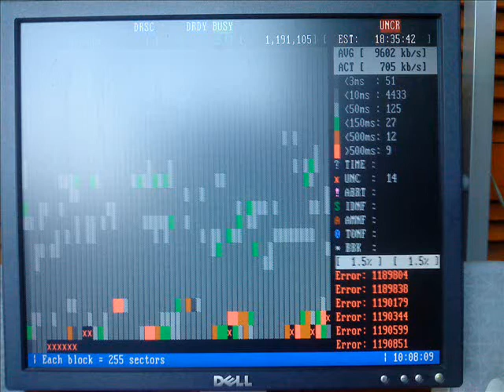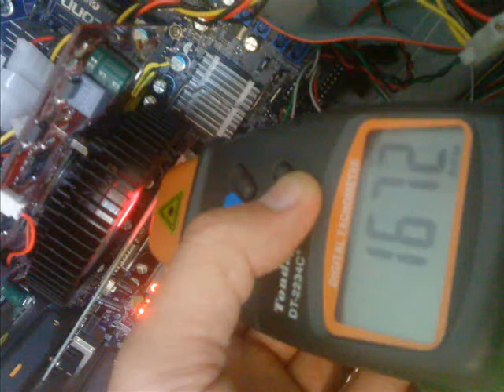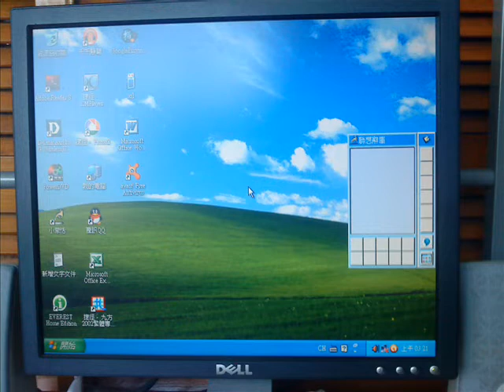computer with a 2002 hard disk